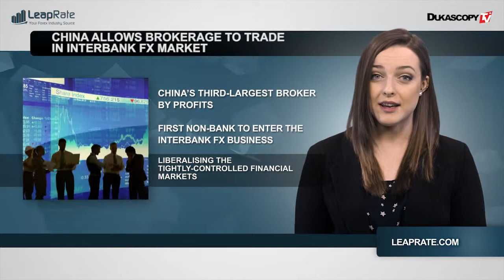Новости индустрии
Война предложений, прибыльность ритейлингово форекса MONEX растёт, первые 5 контрактов для ICE Futures Singapore и ICE Clear Singapore.